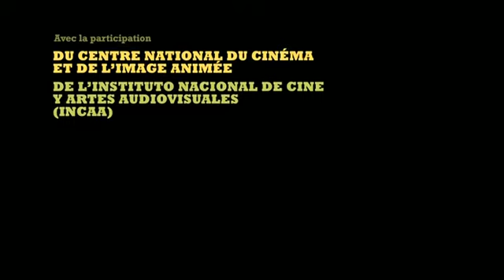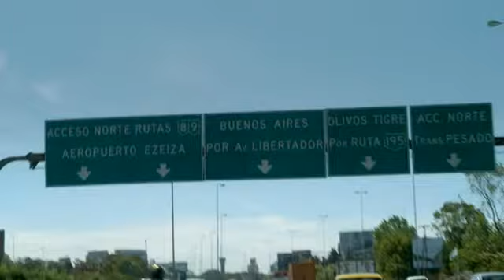Mario Petrillo, bolo completo en MARIAGE A MENDOZA (VOYAGE, VOYAGE) 2012